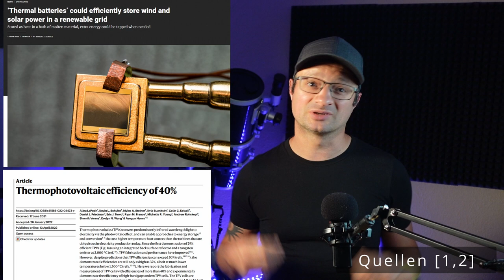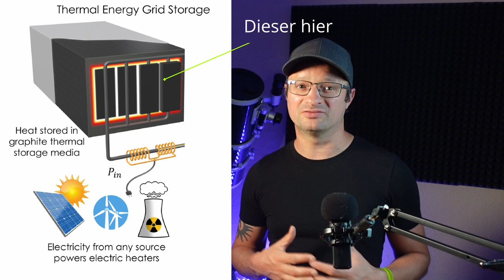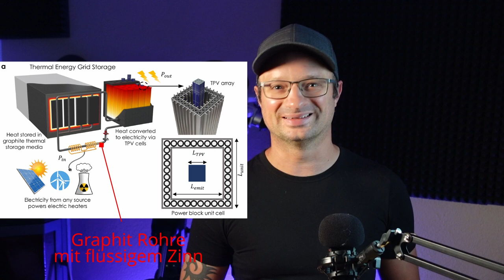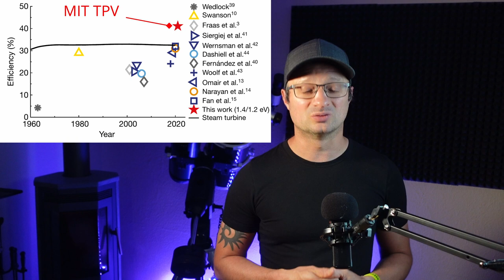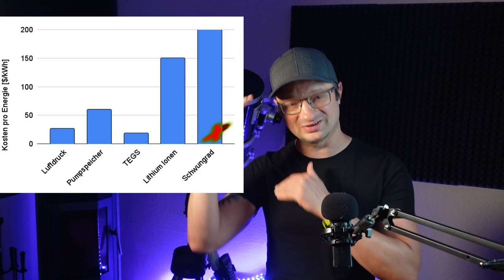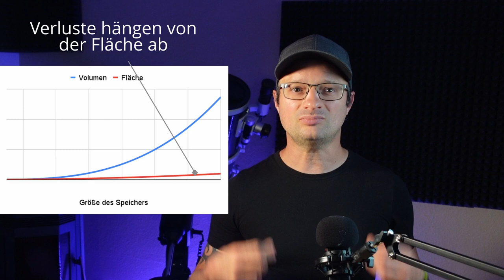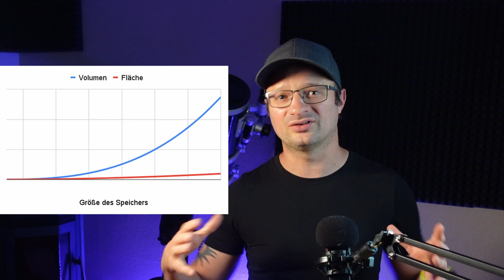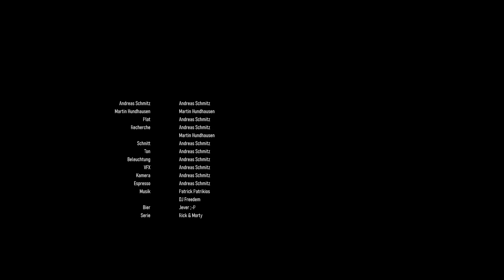TPV Durchbruch - Lösung für saisonales Stromspeicher Problem?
Solid State Thermophotovoltaik: Eine neue Entwicklung bzw. Weiterentwicklung des MIT bringt möglicherweise ganz neue Optionen was Saisonale Stromspeicher in der Zukunft angeht.

[6] Green, Martin A. (2003). Third Generation Photovoltaics: Advanced Solar Energy Conversion. Springer. p. 65.

D1 Mini (1.8€)
5V Spannungswandler (0.3€)
12V,24V48V Laderegler (einfach aber funktioniert gut)
35Ah LiTi Akku (etwas kleiner als meiner, aber dicke ausreichend)

~▬▬▬▬▬▬ Bilderquellen ▬▬▬▬▬~

00:00 - Start
00:46 - Thermische Stromspeicher
02:52 - Solid State Thermische Stromspeicher
04:39 - Das MIT bringt den Durchbruch
06:41 - Wirtschaftlichkeit - Vergleich zu anderen Speichern
11:06 - Wie realistisch ist das? Prof. Hundhausen zu Gast